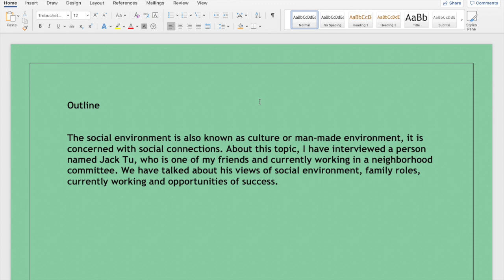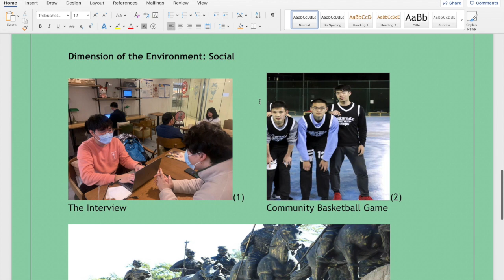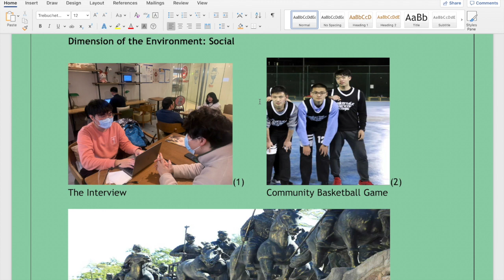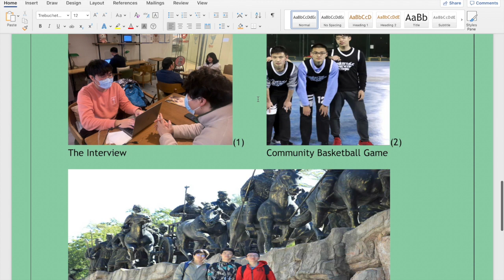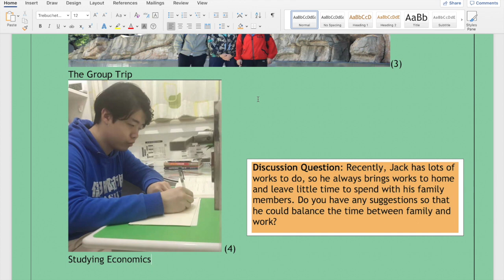FSW312 Photo Essay Wei Xiong